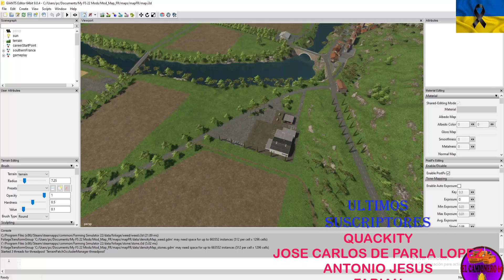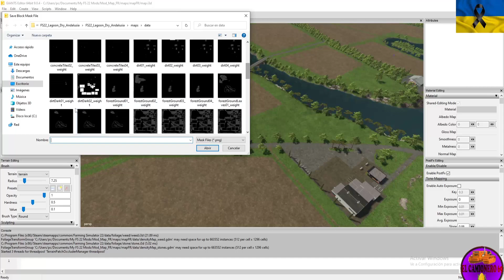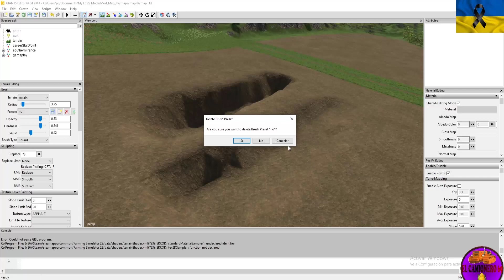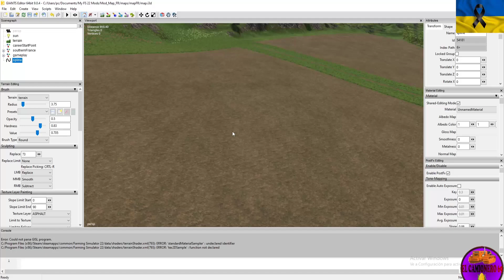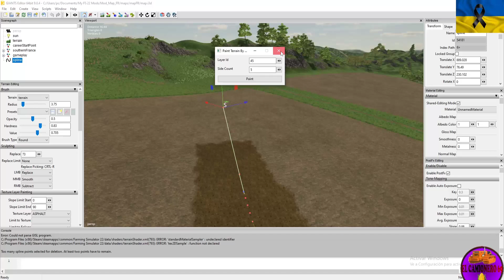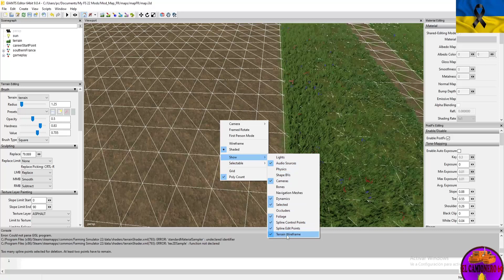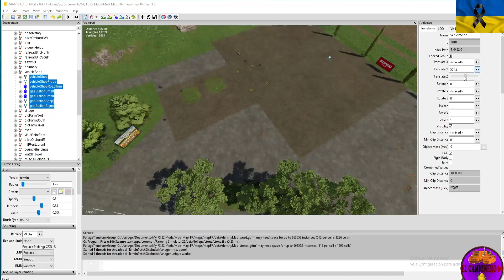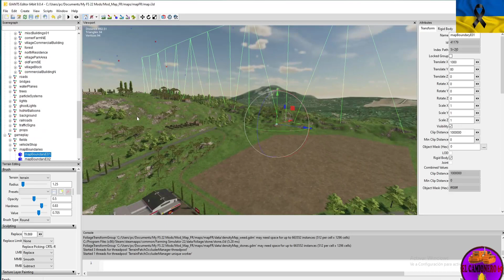Giants Editor V 1. 0 .4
Giants Editor Versión 1.0.4
Hola gente que tal, les dejo otro tutorial
explicado despacio. si tienen alguna sugerencia
para otro tutorial me lo ponen en los comentarios.